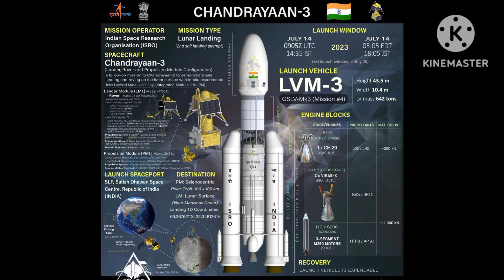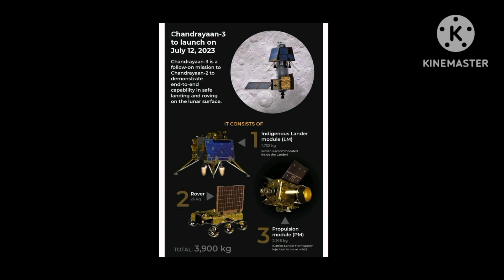Detail information of Chandrayaan 3 | objectives of Chandrayaan 3 | Mission Chandrayan 3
Mission Chandrayan 3 successful

Daily videos
Today's video
Today's viral video
Daily Vlog
viral video
trending video
Today's Mini Vlog
myfirstvlog
vlog
vlogger
vlogging
youtuber
vloggerlife
newvlog
my
first
travellervlogs
travellerlife
indiandestinations
indianvlogger
ootyvlog
coonoorvlog
ootydiaries
coonoor
southindia
frommylens
bharatghoomo
indiantraveller
youtubeindia
instapic
shotoniphonexr
goprohero
firstvlog
myfirstvideo
viral
trending
myfirstvlog
my_first_vlog
myfirstvlogviral
myfirstblog
my_first_vlog_on_youtube
myfirstvlogonyoutube
myfirstvlog2022
myfirstvlog2023
dailyvlog
todaytrending
todaycurrentaffairs

Ask Queries :-

viral
viralvideo
isro
rocket
moon
chandrayaan3
space
Launch Chandrayan 3
चंद्रयान 3 चे यशस्वी प्रक्षेपण
अंतराळात झेपावले चंद्रयान 3
कसा असेल चंद्रयान 3 चा प्रवास